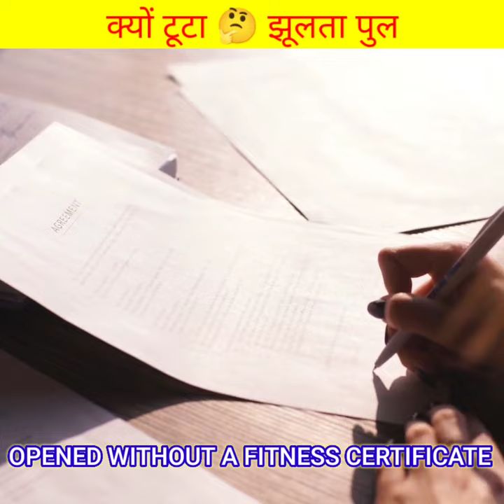कैसे टूटा मोरबी पुल 🤔 | गुजरात का Suspension Bridge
Gujarat Morbi bridge collapse: मोरबी में पुल टूटने से बड़ा हादसा | Shorts |
Morbi Bridge टूटने से पहले का Video देखकर उठ रहें सवाल साज़िश या हादसा?
Morbi Bridge Collapse: कब और कैसे बना था मोरबी ब्रिज, जानें पूरी कहानी |  *News

This channel is about worldwide facts. Videos are only for sharing the knowledge and not to hurt anyone's feeling.

 1.This video has no negative impact on the original works (it would actually be positive for them).
2.This video is to increase your knowledge. 3.It is not transformative in nature.
4.I only used bits and pieces in video to get the point across where necessary.
5. Some images are also used for providing understanding of the topic to the viewers.
6. Video clips and images used may be different than the actual topic. These are just for explaining the topic. If any of your photos is featured in my video and if you want it to be removed or want credit, kindly contact me through mail which is given in my channel's about section. It is a small channel so please do not strike. Thank You. We do not want to spread any fake news.